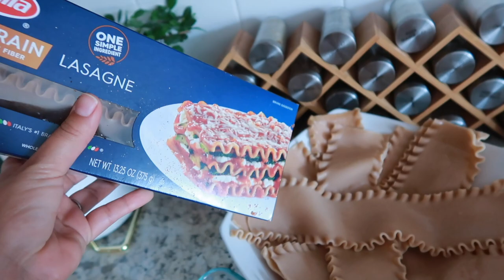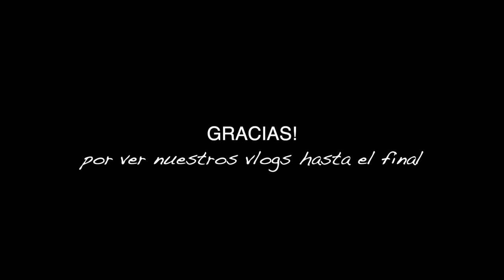Tiene su cabello muy delgadito + Les muestro los short que me compré + hice rollitos de lasagna